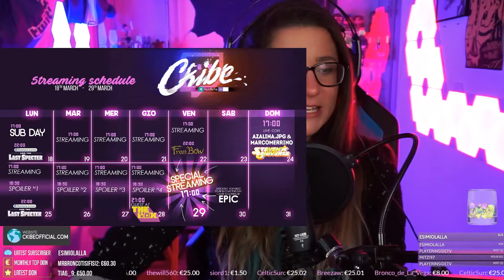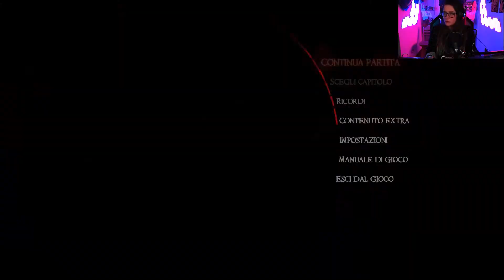[Alice Madness Return] #8 - Vendetta!